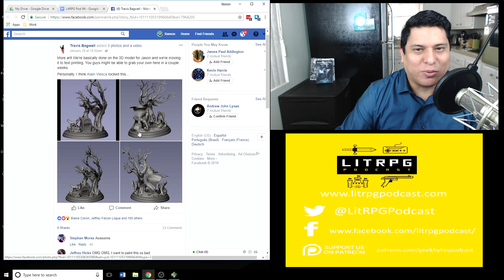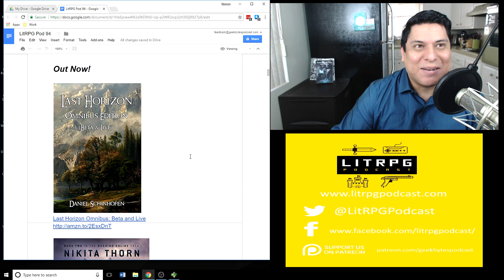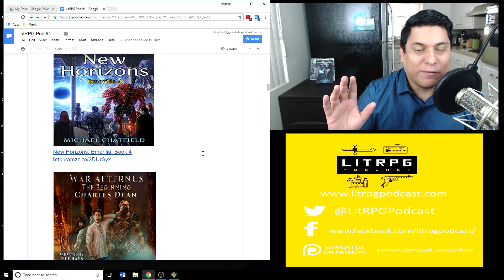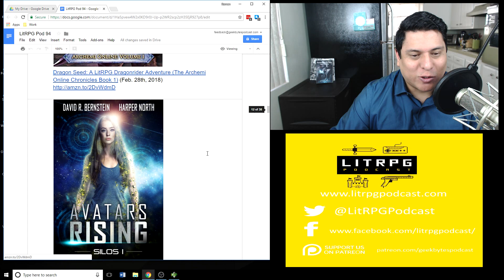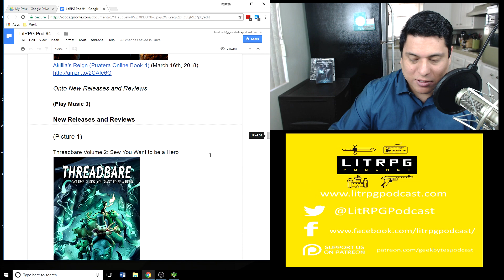LitRPG Podcast 094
I’m Ramon Mejia. I’m here to bring you the latest LitRPG news, reviews, and author interviews. This week I have 7 new LitRPG reviews for you.

New Releases and Reviews:

Threadbare Volume 2: Sew You Want to be a Hero (06:51)
The Cost of Survival: A LitRPG Apocalypse (The System Apocalypse Book 3) (11:19)
The Greystone Chronicles Book Three: Darkness Fallen
(14:14)
Perma-Death Online: A LitRPG adventure: Book 1 (21:51)
Return to Dungeon: A Monster MC LitRPG (Kobold's Quest Book 1)  (30:04)
A Fist Full of Sand: A Book of Cerulea (Sam's Song 1) (39:06)
Inside Out (Bloodfeast Book 1) (48:24)

Out Now!

Last Horizon Omnibus: Beta and Live

Bushido Online: Friends and Foes: A LitRPG Saga

The Omega Dream

New Horizons: Emerilia, Book 4

War Aeternus: The Beginning